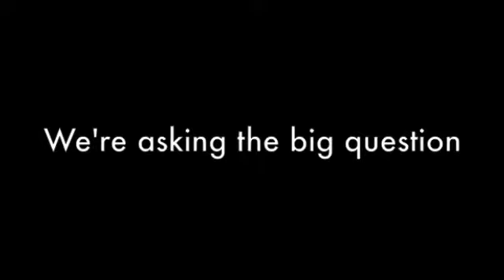Mark Dorosin, Senior Managing Attorney at the UNC Center for Civil Rights